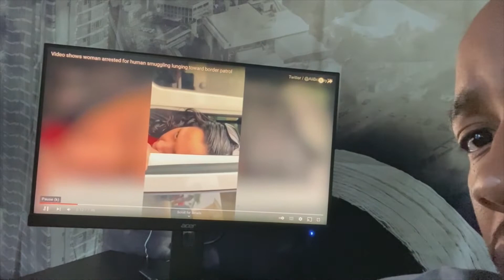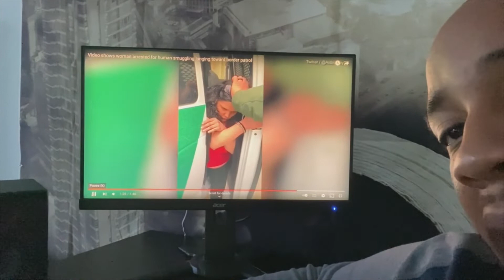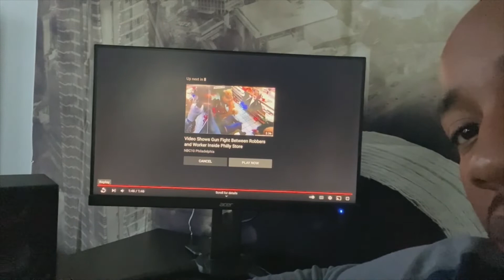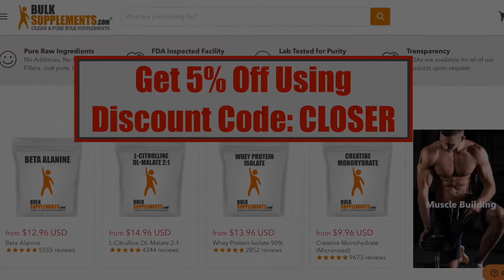This Woman Has A Demon Inside Of Her (Reaction Video)